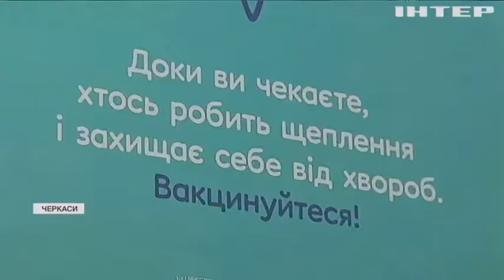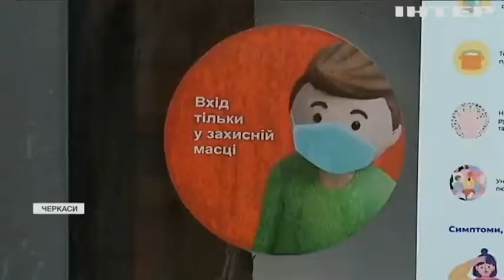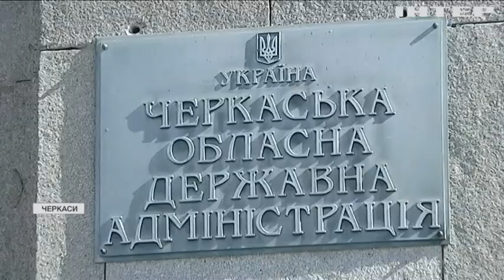Область-хамелеон: як Черкащині вдалося за добу двічі змінити ковідну зону?